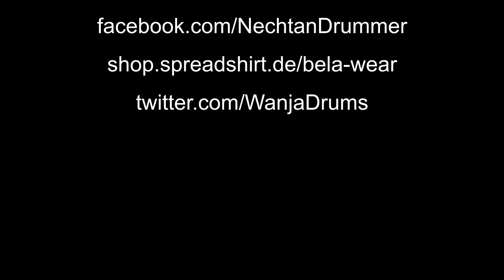DIMMU BORGIR - Council Of Wolves And Snakes - DRUM COVER by Wanja [Nechtan] Gröger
X Get DIMMU BORGIR - Council Of Wolves And Snakes

This is a drum cover of the song "Council Of Wolves And Snakes" from Dimmu Borgir. (Album: Eonian)
Blast Beats and Double Bass included.

The sound is mixed by Ivan Chertov of the band Craving

X Drums Only Version of this Cover: comes soon...

DIMMU BORGIR - Council Of Wolves And Snakes download/stream
DIMMU BORGIR - Council Of Wolves And Snakes download/stream Deutschland

X Album Doownload:

Dimmu Borgir - Eonian download/stream
Dimmu Borgir - Eonian download/stream Deutschland

X My drumming equipment:

My drumsticks on Amazon.com
My Double Bass Drum Pedal

Meine Drumsticks
Mein Fußpedal auf Amazon.de

X